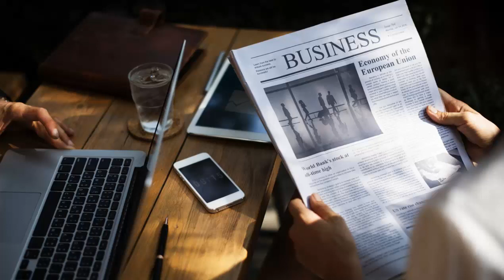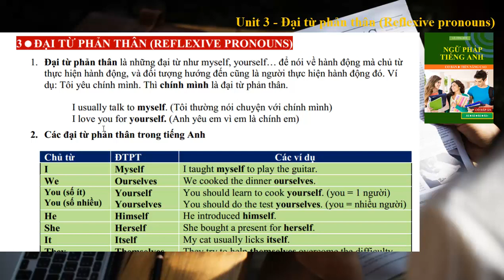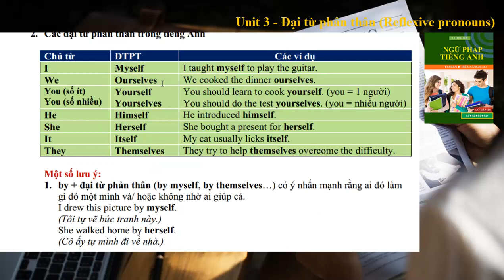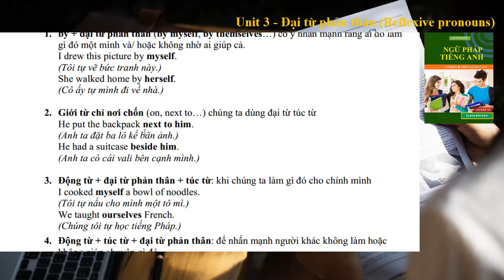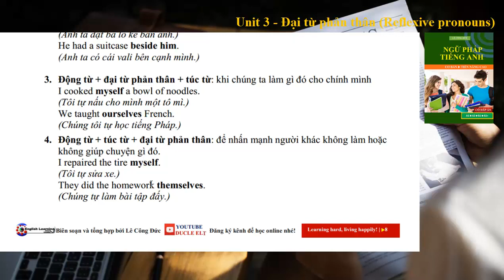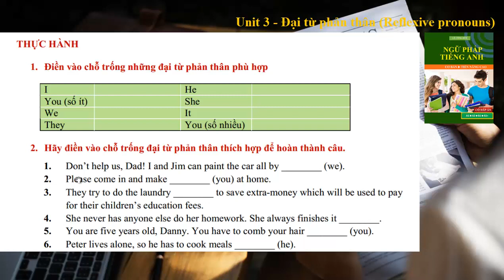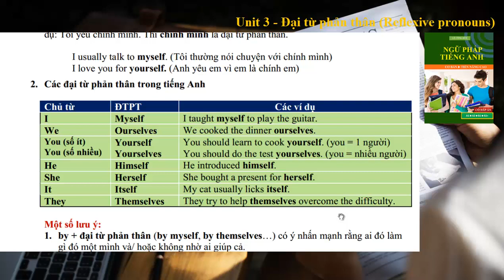GRAMMAR UNIT 3